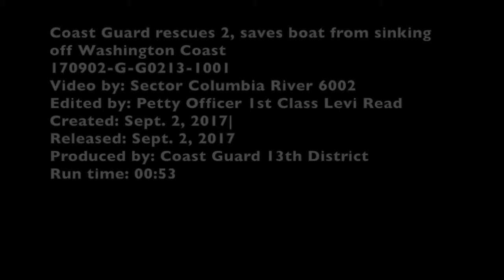Coast Guard rescues two people 15 miles north of the Grays Harbor